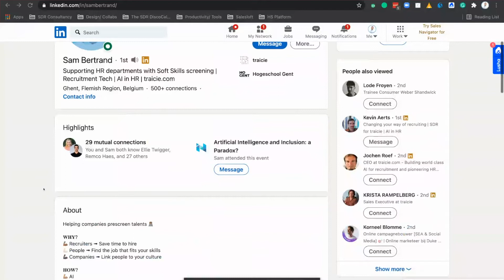#32 The SDR DiscoCall Vidcast - Sam Bertrand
Summary:

In this episode, Neil Bhuiyan interviews Sam Bertrand, an SDR at Tracie.ai, an HR tech company. They discuss Tracie’s recruiting software, Sam’s journey to becoming an SDR, and the close-knit SDR community in Belgium. Sam shares his aspirations to grow in the sales path and potentially become an AE or SDR manager.

He emphasizes the importance of time management, adapting to different buyer personas, and taking care of mental health. Sam also gives a shout-out to Tracie’s CEO, Jochen Roef, for his support and open-mindedness.

Takeaways:

Tracy is a recruiting software that extracts the work style attitude of people based on how they write.

Belgium has a close-knit SDR community, with a growing tech scene in Ghent.

Starting as an intern and working in different roles can provide valuable skills for an SDR, such as cold calling and time management.

Sam aspires to grow in the sales path and potentially become an AE or SDR manager.

Creating an SDR community in Belgium is a long-term goal for Sam, but currently, he is focused on his work at Tracie.

00:00 - Introduction and Background
01:21 - Tracie’s Recruiting Software
03:15 - SDR Community in Belgium
06:05 - Sam’s Path to SDR Role
08:28 - Skill Acquisition through Internships
09:26 - Professional Ambitions
13:46 - Tracie’s Expansion and Market Growth
15:41 - SDR Community in Belgium
20:02 - Establishment of SDR Community
23:21 - Experiences and Learnings as an SDR
27:12 - Guidance for Young SDRs
29:38 - Appreciations and Concluding Remarks